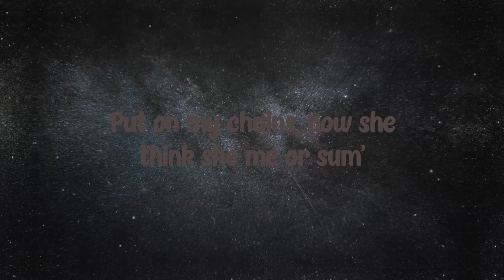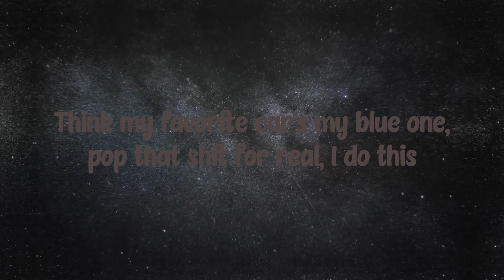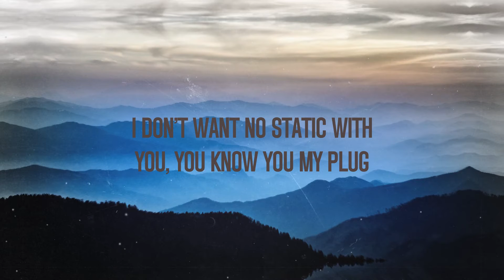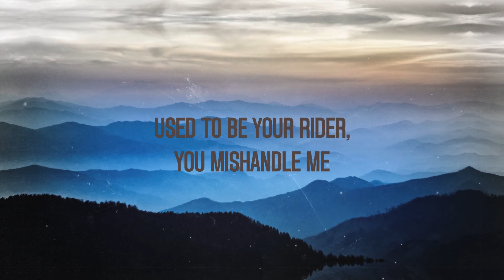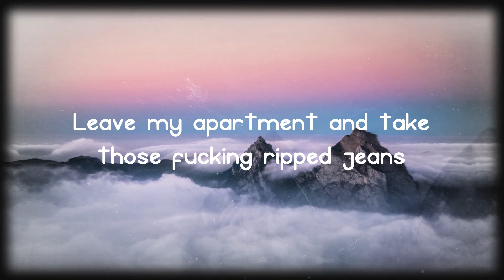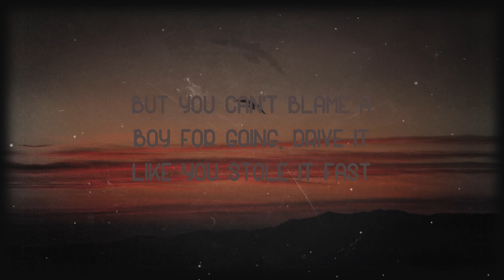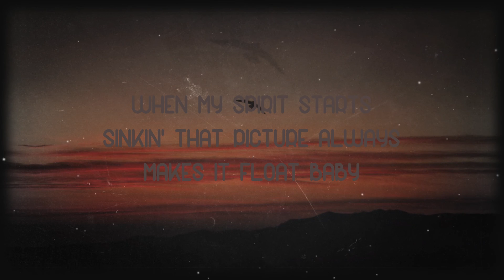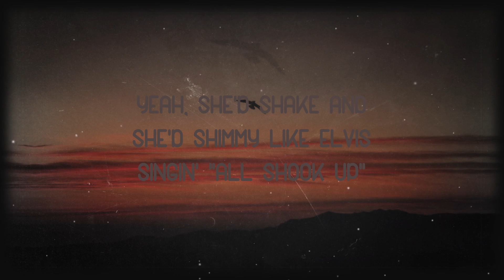Me or Sum - Nardo Wick {Lyrics Video} 🎶